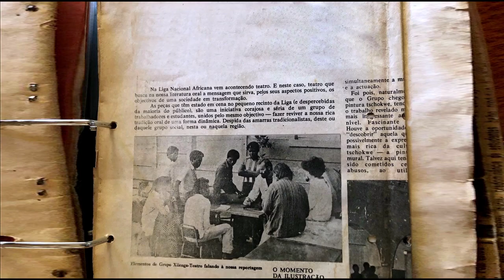Elinga Teatro 1988/2018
Título original: Elinga Teatro 1988/2018
Nacionalidade: Angola
Género: Documentário, Drama
Duração: 52 min
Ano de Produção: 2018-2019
Estreia:
Realização: Paulo Azevedo
Produção: Ingrid Fortez e Catumbila Faztudo
Edição: Rui Salvador
Som Design: Paulo Abelho
Correção de Cor: Paulo Menezes
FMedia Produções para o DOCTV III - CPLP Audiovisuais 2019

Sinopse:
Biografia do realizador:

Paulo Azevedo é realizador e artista visual, vencedor da 3ª edição do CPLP Doc TV, com o documentário “Elinga Teatro 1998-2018”, trabalha internacionalmente, realiza filmes, documentários televisivos, publicidade, vídeo arte e exposições fotográficas.

Formado em cinema pela Afda Film School, viveu em Lisboa, Londres e Cape Town. No seu trabalho explora diversas técnicas cinematográficas para enfatizar as várias questões sociais com que se confronta no presente.